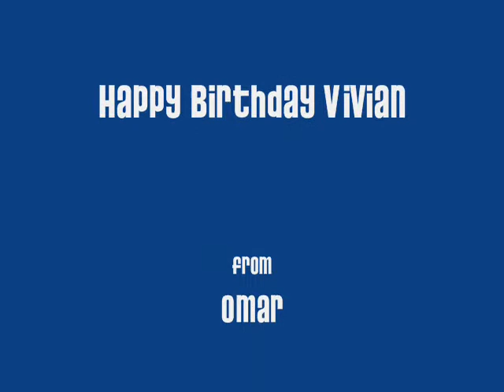Happy Birthday Vivian from Omar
starring Connie Hurst as The Dude, from Key West Singing Telegrams. shot on location at "LaTrattoria Oceanside" in beautiful Key West Florida